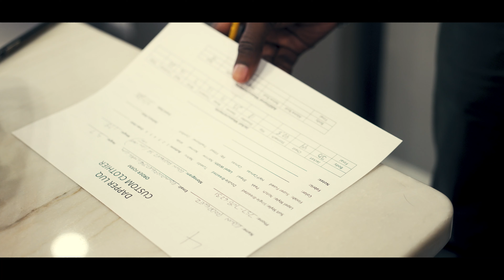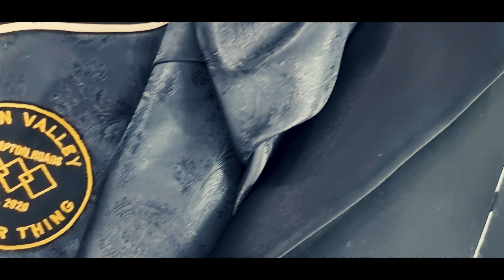Dapper Luq Collection Custom Tuxedos for Groomsmen Party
At Dapper Luq Collection, one of our favorite things to do is design custom tuxedos. Taking it up a notch and designing tuxedos for an entire groomsmen party, is also a fun experience. Follow us as we take you through the process of designing, measuring, manufacturing and fitting our clients for an amazing wedding.

Video by: Blu Eyes Unlimited